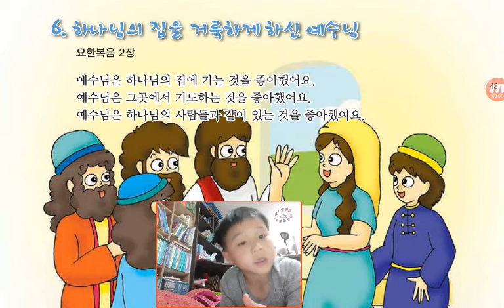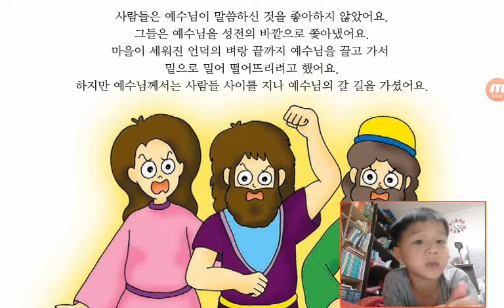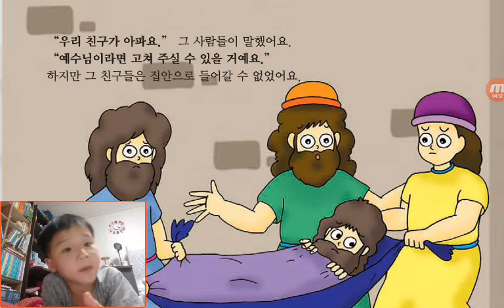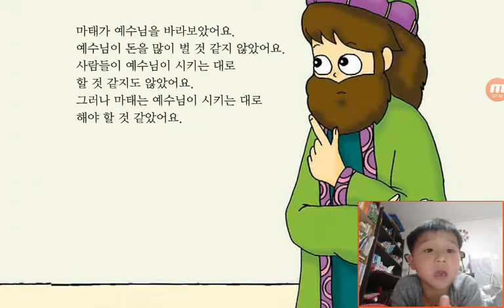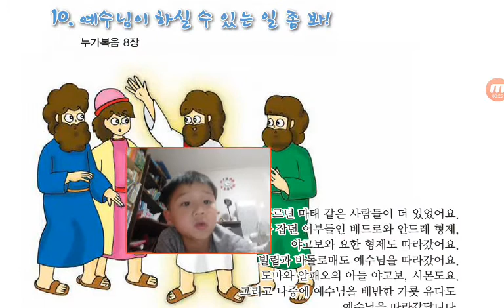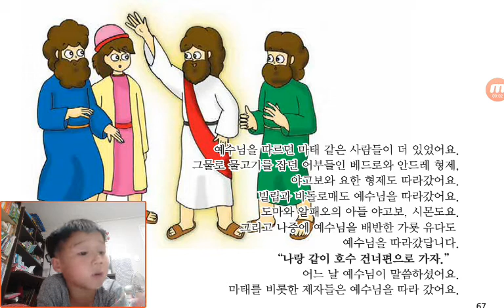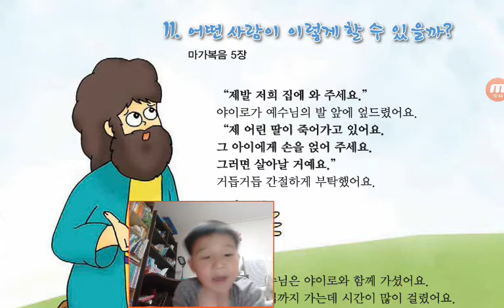‹Kids›Soo：원더풀스토리‹Wonderful Bible Story›– 20170523 193255